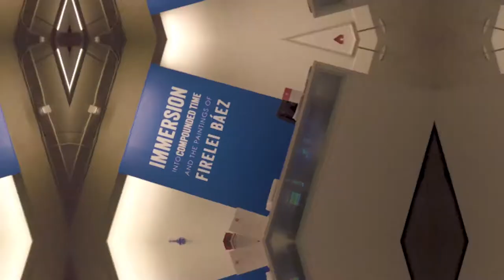Immersion into Compounded Time and the Paintings of Firelei Báez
This exhibition will explored Firelei Báez’s investigations on the visibility and the construction of complex cultural identities within the Afro-Caribbean Diaspora and how these notions are perceived in today’s global world. Her large-scale and intricate portraits of influential individuals and mythical goddesses of Afro-Caribbean history create a contemporary narrative of a woman’s life, embracing the past, and staking her place in a universal future.

Báez is best known through her extraordinary paintings of lush landscaped-figures, intricately patterned tignons, and otherworldly bodies with striking eyes. Here, she considers the reality of ones current social and the historic construction of cultural self in America. These complex, intersectional bodies and symbols alongside large-scale portraits are painted in vibrant, swirling colors, which intermingle time and character. For Báez, “identity is malleable, negotiated,” and given strength by the female body and mythology of her being.